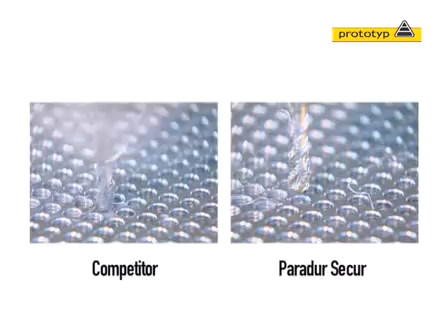Нарезание резьбы метчиком Prototyp в глухом отверстии